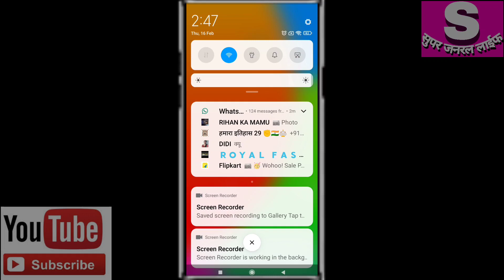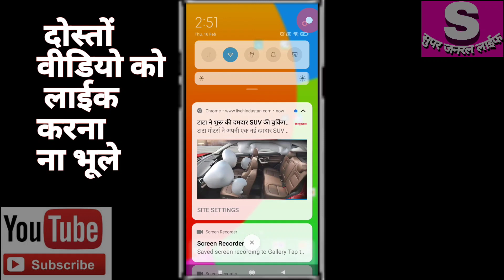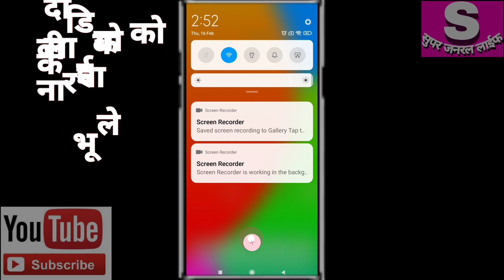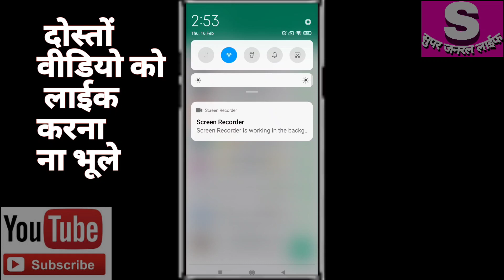Whatsapp ke notifications ki screen per dikhna band Karenव्हाट्सएप मैसेज स्क्रीन पर दीखना बंद करें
Super General Life
Sharif Mirza video

 दोस्तों अगर आप ऐसी वीडियो देखना पसंद करते हैं
 तो नीचे दिए हुए लिंक पर क्लिक करें

 ओप्पो a15 के बैक बटन कैसे लाएं

 हजरत पीर मूसा कादरी बाबा की तलवार वीडियो

 दोस्त अगर हमारी वीडियो आपको अच्छी लगे तो लाइक कीजिए